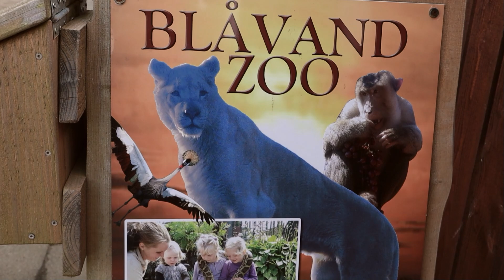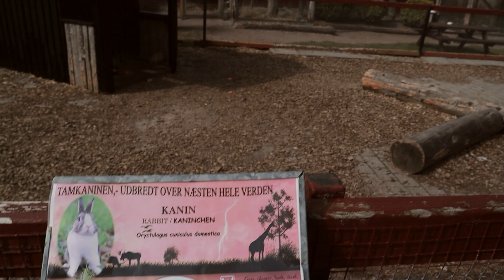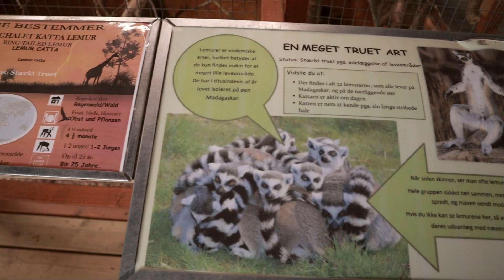Dänemark Familienurlaub #2 | Blavand Zoo | Hobbyfamilie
Du kannst uns unterstützen und wir können dir dadurch noch ein bisschen mehr bieten:

• DANKESCHÖN

• SUPPORT

• UNSER FILMZUBEHÖR
(Alle Produkte auch in einem Shop

* Kamera ND / Graufilter
* Mini Kamera Licht
* Unsere Drohne: *
* Unsere (low budget) Actioncam
* GoPro Unterwasser Dome

• SONSTIGES KFZ-ZUBEHÖR

• SINNVOLLES WOHNWAGEN-ZUBEHÖR

* Klettband selbstklebend
* handliche Gasflaschen-Waage

Alle Produkte die wir empfehlen findest Du auch in einem Shop